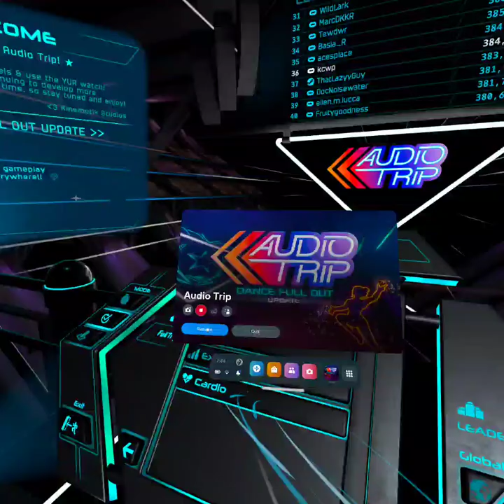9th in the world dance monkey audiotrip